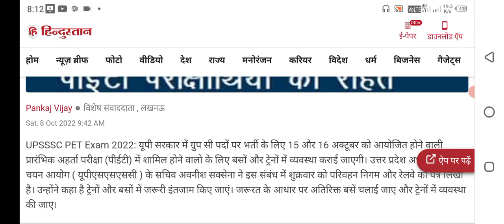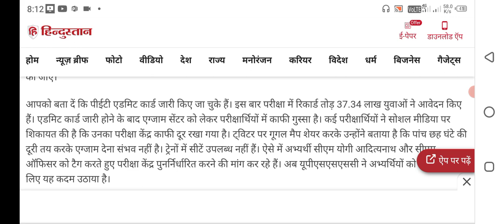up pet की परीक्षा में फ्री बस और ट्रेन की लिस्ट हर जिले में चलेंगी बसें और ट्रेन फ्री जिलेवार सूची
up pet latest news today 2022up pet latest news today|up pet new update 2022/up pet latest news today 2022
up pet news 2022
up pet news 2022 today
up pet news 2022 exam centre news
up pet news 2022 exam center
pet ka exam center change news today
pet exam latest news today
pet exam latest update